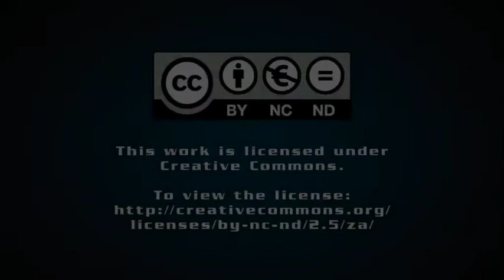Blue Label posts double-digit rise in H1 earnings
JSE-listed Blue Label Telecoms on Wednesday reported double-digit growth for the first half of the 2015 financial year, as its South African distribution division outperformed, setting a positive pace for improved financial performance for the final six months of the year.